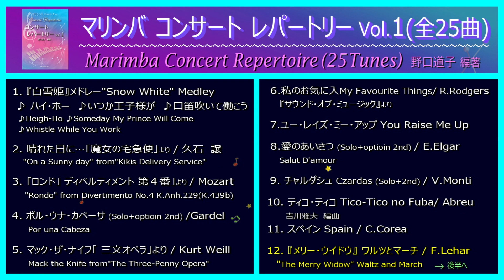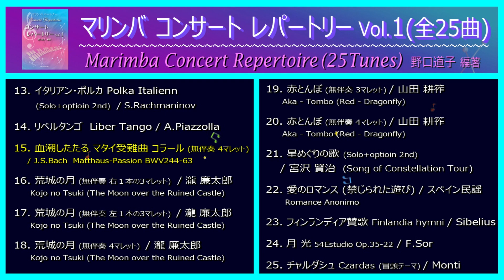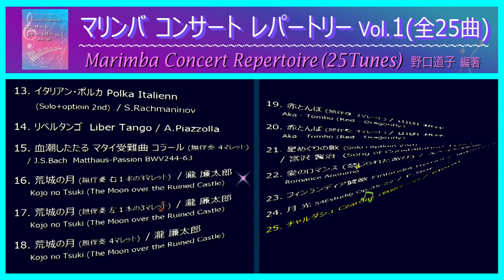マリンバ楽譜『マリンバ・コンサート・レパートリー（Marimba Concert Repertoire）』全25曲 (Marimba Sheet Music)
マリンバ楽譜『コンサート レパートリー（Marimba Concert Repertoire）』発売中
ピアノ伴奏ソロ14曲、無伴奏3,4マレット11曲 全25曲 初球〜上級